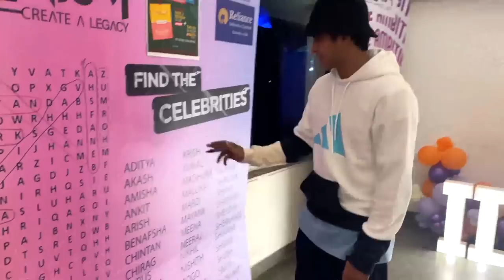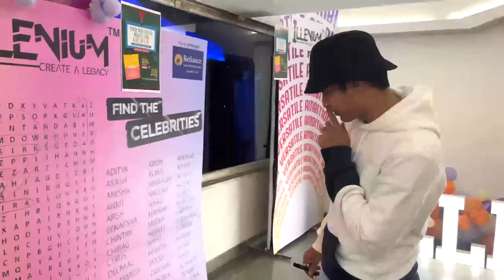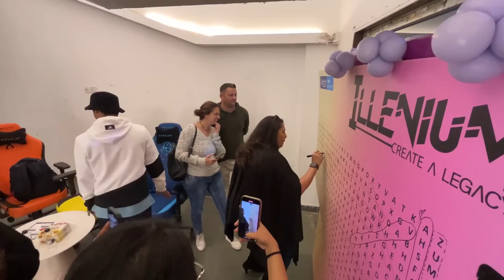ILLENIUM VLOG • with GEETA MA'AM, MARZI SIR & Tushar Shetty • BehindTheScenes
what a funnn dayyy we had, thanks to ILLENIUM '23 .
Had the honour of spending time alongside my favorite, Geeta Ma'am & the Coolest, Marzi Sir.
Hope you enjoyy watching the video as much as we enjoyed being there!

VIDEO SHOT/EDIT : @ninadtawde93